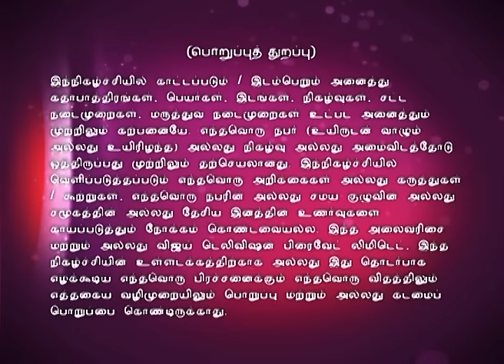Lakshmi Sahasaranaamam 02/05/16